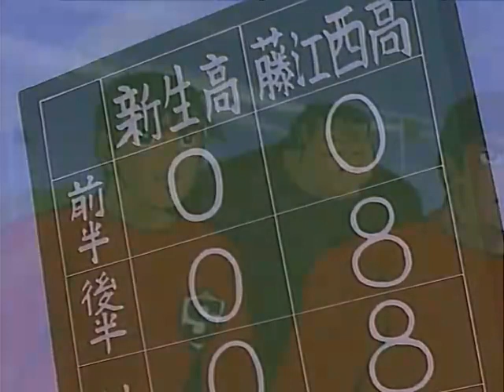Arrivano i superboys 30 I fratelli infernali